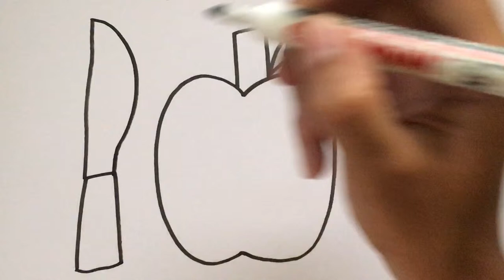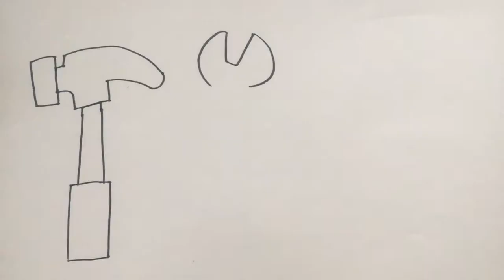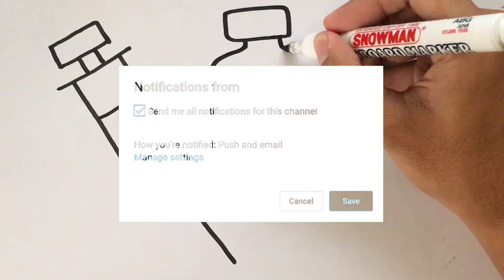Menggambar & Mewarnai Buah Apel dan Alat Makan untuk Anak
Hey kali ini kita belajar Menggambar & Mewarnai Buah Apel dan Alat Makan dengan crayon bersama anak-anak TK A & TK B. Ayo ajak anak-anak yang lain untuk bergabung untuk belajar menggambar & mewarnai.